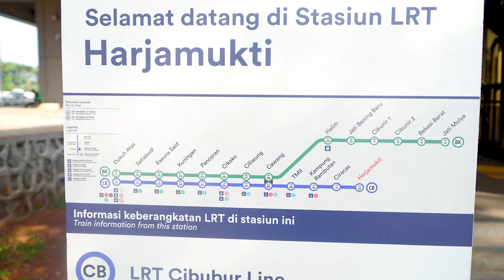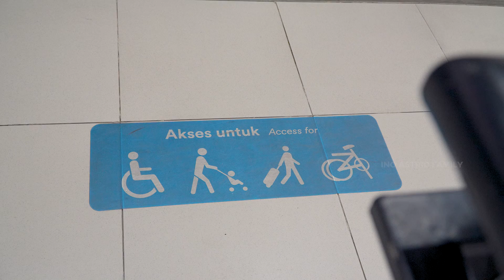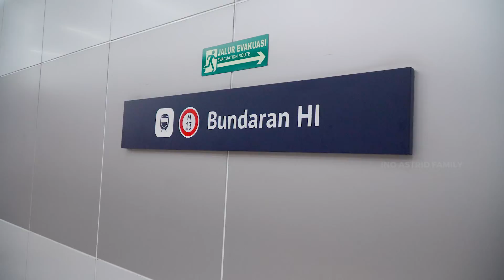Trip Jakarta mengunakan LRT, MRT, Trans Jakarta, Gedung Sarinah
Hi teman-teman hari ini saya berbagi pengalaman dengan melakukan perjalanan ke Jakarta khususnya ke Gedung Sarinah menggunakan Beberapa Moda transportasi yang di bangun pemerintah untuk mengurangi kemacetan yaitu LRT Jabodebek, MRT dan Trans Jakarta.

Kesan saya menggunakan moda transportasi LRT Jabodebek, setelah 1 Tahun beroperasi sangat luar biasa dengan Kondisi Sarana dan Prasarana yang masih terawat, kebersihan dan kenyamanan stasiun yang selalu dijaga dan saya sangat apresiasi kepada petugas kebersihan stasiun yang mungkin dengan SOP nya mengharuskan stasiun harus benar-benar selalu dalam keadaan bersih.

Begitupun dengan moda transportasi MRT dan Trans Jakarta yang selalu di jaga kebersihan kenyamanan serta keamanannya..